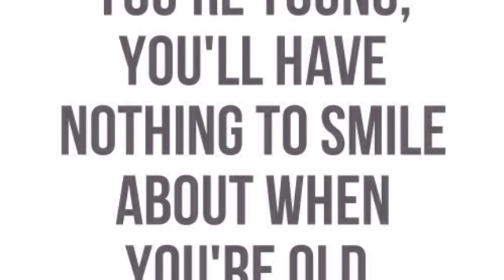In a Nutshell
Norwegian Star moments caught on video